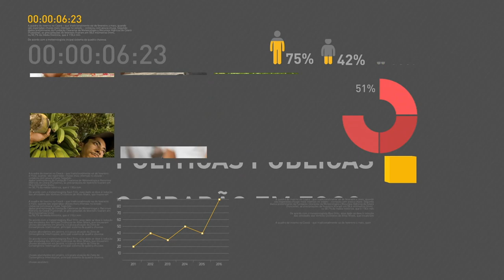REPÓRTER NBR 16h - 30 de outubro de 2017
REPÓRTER NBR 16h - 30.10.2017: o Ministério da Agricultura, Pecuária e Abastecimento  iniciou um novo plano para erradicação e prevenção à febre aftosa. E mais: oito aeroportos brasileiros estão entre os mais pontuais do mundo.